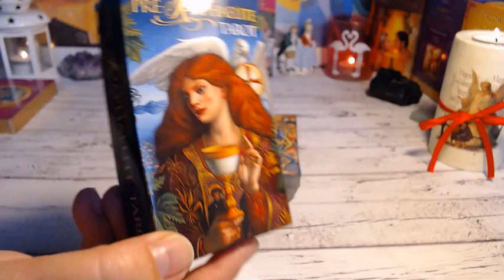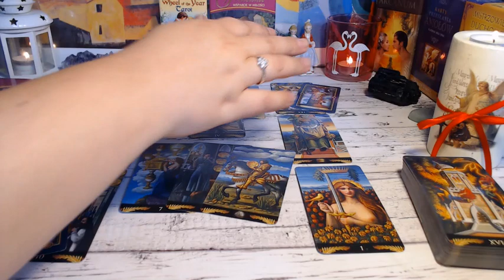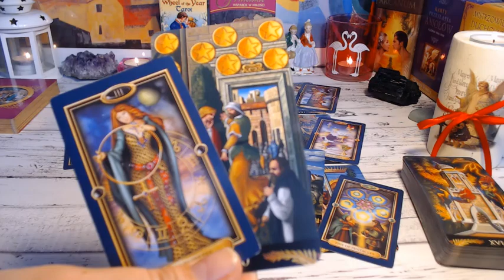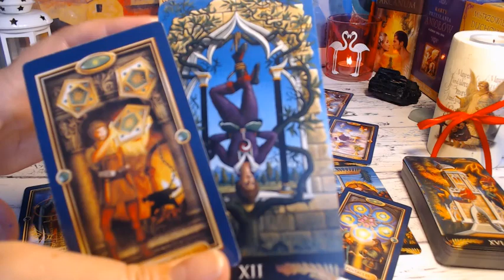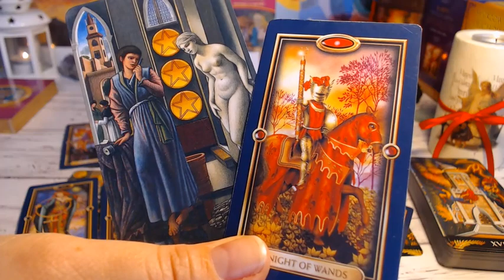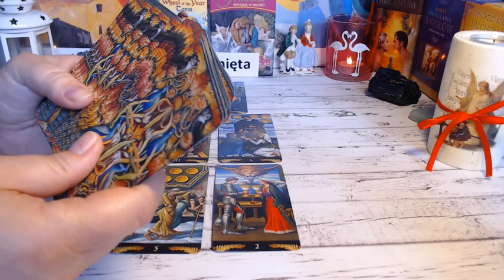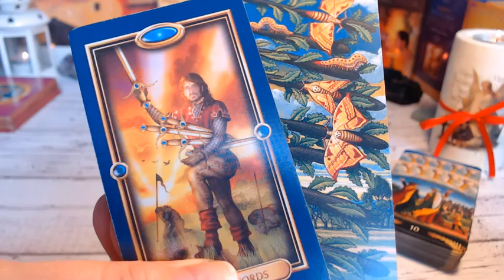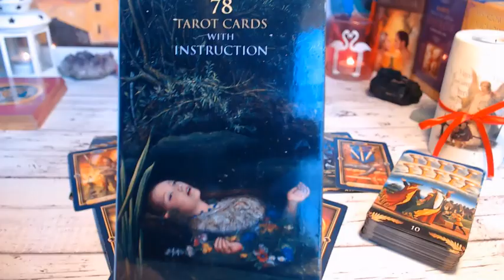👩👩💗BLIŹNIĘTA - MIŁOŚĆ - TAROT - LIPIEC 2019 👩👩💗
💖Jeśli chcesz wesprzeć mój kanał - zapraszam Cię na (koniecznie wpisz DAROWIZNA w tytule przelewu) Dziękuję ❤️️😘